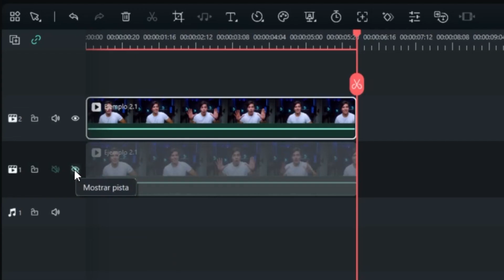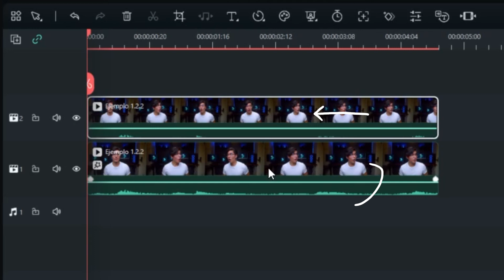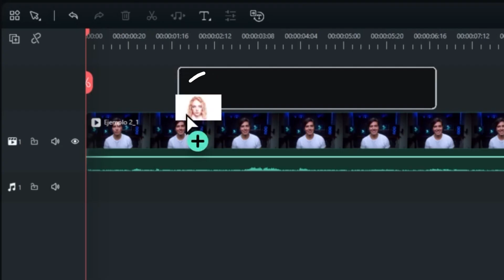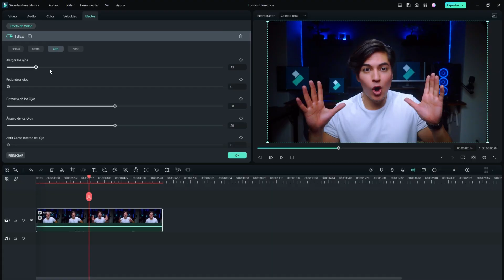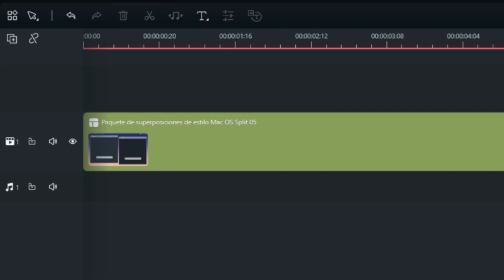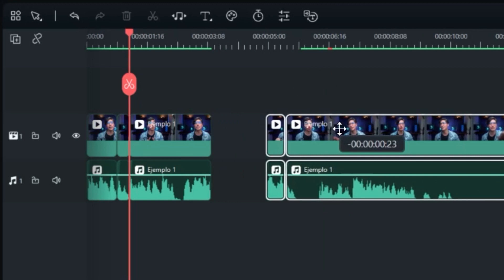Nuevos Efectos Para Videos de YouTube | Cómo editar videos para YouTube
Aplica estos Efectos En Tus Videos de YouTube y crea videos mucho más interesantes y atractivos. Descarga Filmora aquí y crea el video que imaginas.

🔸Contenido:🔸
0:00 Intro
0:14 Fondos que destacan
1:41 Efecto Belleza
2:51 Plataformas digitales

Si te preguntas cómo editar videos para YouTube, estos tres efectos para editar videos te ayudarán a mejorar el resultado. Editar videos para YouTube es fácil, pero con un poco de dedicación y algunos extras en la edición de tus videos puedes lograr un producto final asombroso.